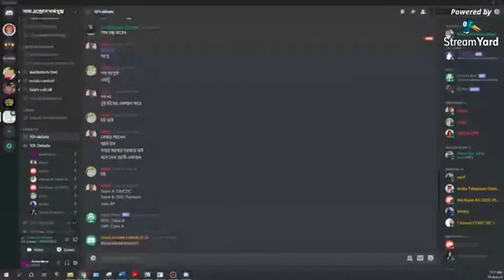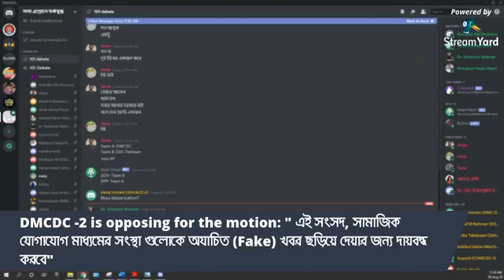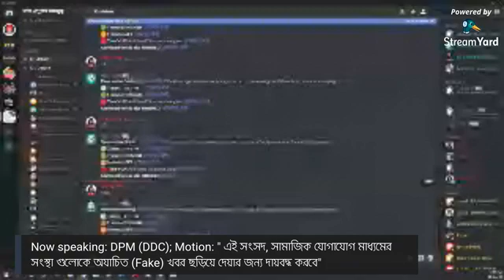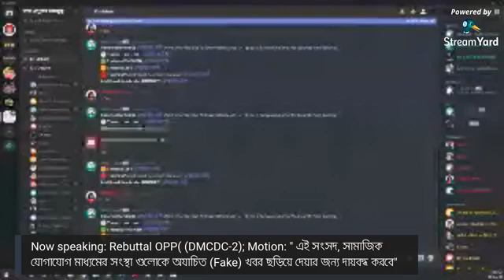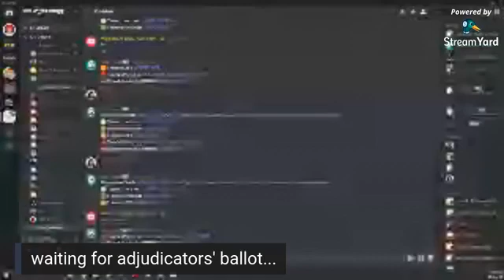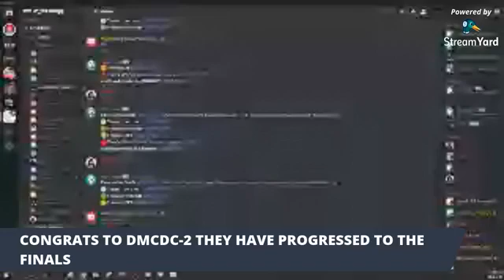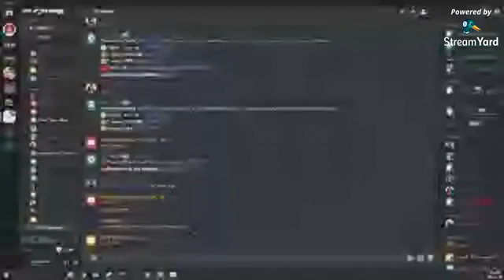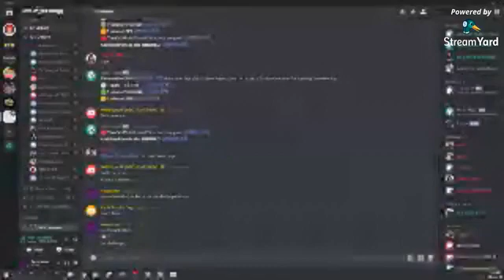FDSR Semifinal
DMCDC2 vs DDC

DMC members: Sharuk Farid, Meraj Monem, Nahian Islam Hridi